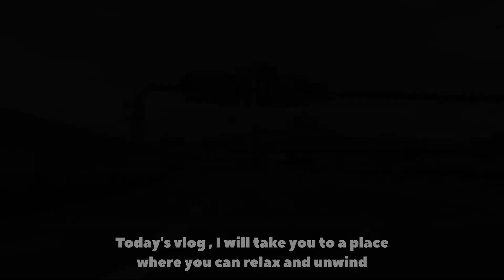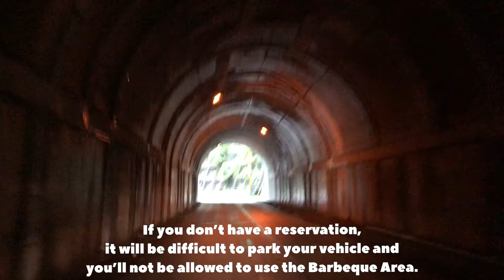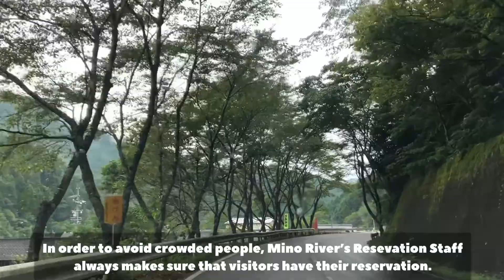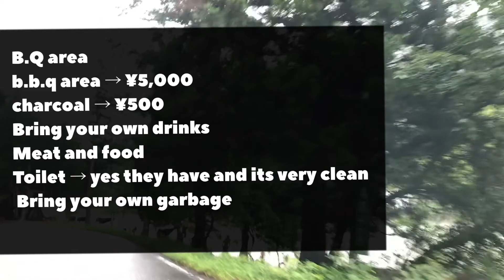SEN no SATO GIFU MINOU B.B.Q AREA|| RIVER and Mountain in Japan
B,b,Q table Area is worth of ¥5,000
You can bring Tent if you Have

Gusto ko sana Lumublob dito kaso ang lamig ng tubig Grabe , kaya talagang B.B.Q lang ginawa ko pero yung junakis ko Krabe ang Loblob sa tubig...kahit hndi nakaligo nag enjoy naman kami sa magagandang tanawin.

nature,
River,
River in the mountains,
River in Gifu,
Mountains in Gifu,
Love nature, Mountains
Sapa,
ilog,
kalikasan,